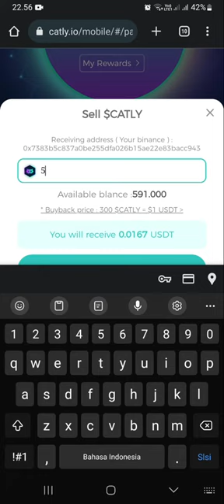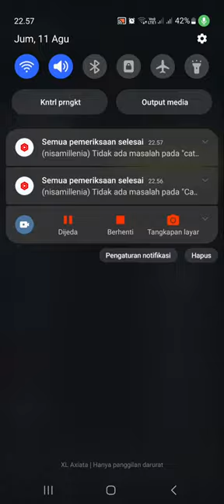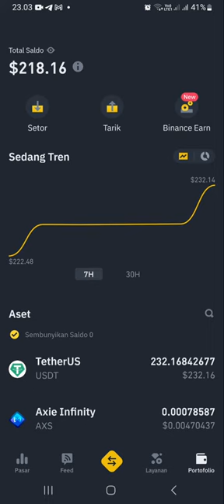catly io - proses withdraw 100% asli